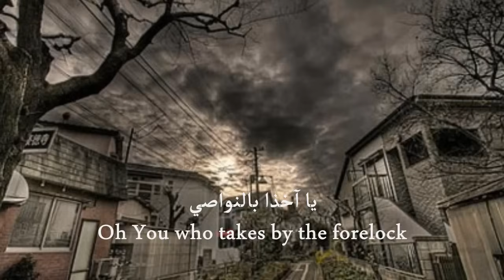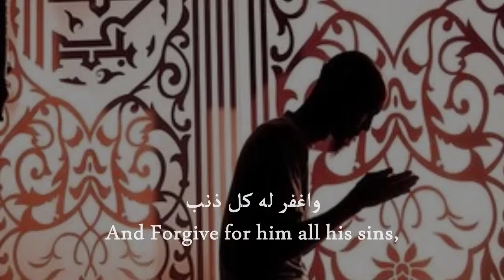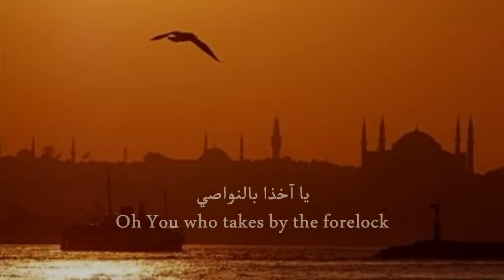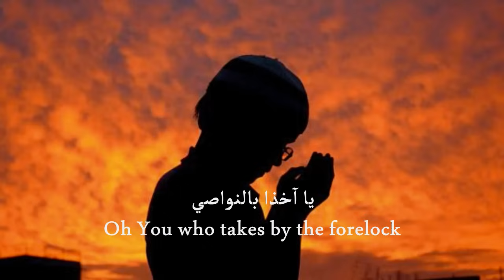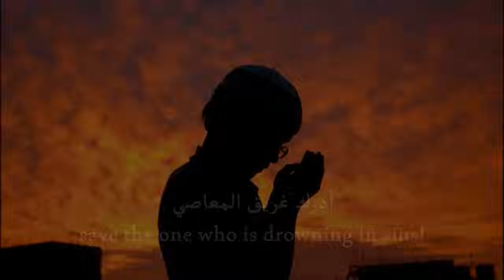Akith al Nawasi (Eng subs) | عثمان الرشيدي - آخذ النواصي | Othman al Rashidi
Sang in the melodious voice of Othman al Rashidi. I was very happy to know it was one of the nasheeds used in the famous "YOLT" video. And after many requests, alhamdulilah it features English subtitles.

For those of you interested in learning and speaking Arabic, here is a free Arabic Course being offered by ‘Rocket Languages’.

Artist: عثمان الرشيدي (Othman al Rashidi)
Nasheed: آخذ النواصي (Akhith Nawasi)
[Note: Look for akhth alnwasy vocal]